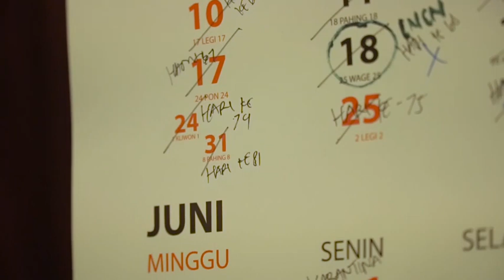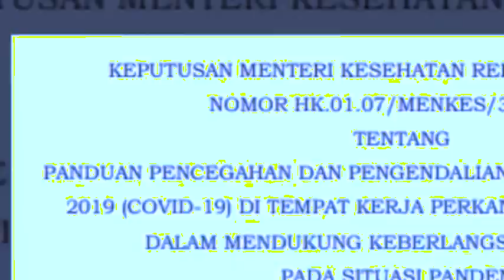Archworks 5 : In the Middle of Pandemic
Chapter 1 : In the Middle of Pandemic
Pandemi Covid-19 seakan mengubah dunia terasa berbeda. Pemerintah menganjurkan untuk melakukan aktivitas di rumah saja dan selalu menjaga kesehatan. Berita yang beredar selalu membuat khawatir dan cemas. Seiring berjalannya waktu, Pemerintah memberlakukan “New Normal,” yaitu diperbolehkan kembali melakukan beberapa aktivitas di luar rumah dengan tetap menerapkan protokol kesehatan 3M (Memakai masker, Menjaga jarak, dan Mencuci tangan). Apakah kondisi di luar yang sebenarnya terlihat seperti di tayangan berita?

Archworks 5
"A New Paradigm On Architecture"
Together We Face The Changes